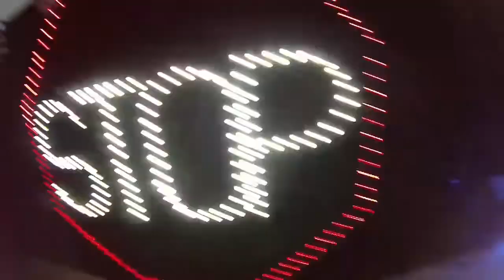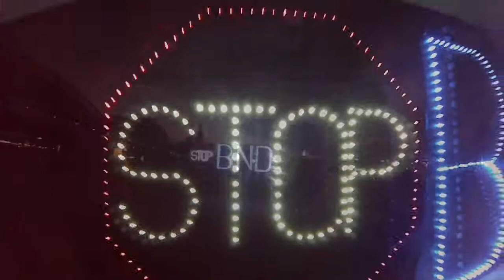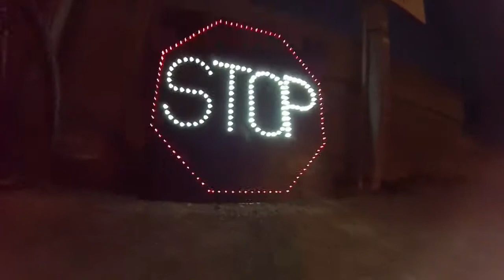StopWatchingUs Köln und Light Brigade Cologne am 09. April 2014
Mobi-Aktion für die Demogegen Massenüberwachung am Samstag, den 12. April 2014

Danke an die fabelhaften Leute der Light Brigade Cologne

Music is composed by me using samples.
Musik ist von mir mit Samples komponiert.